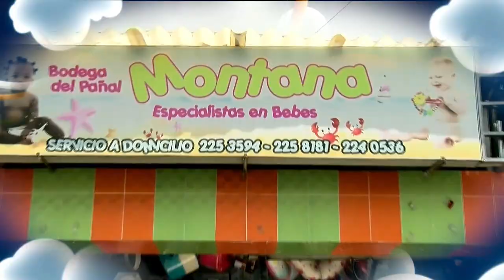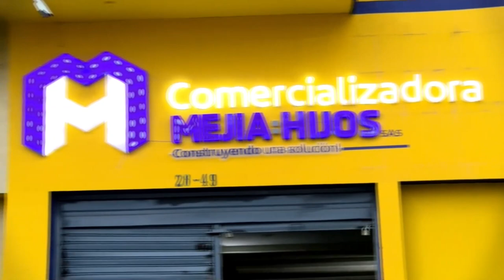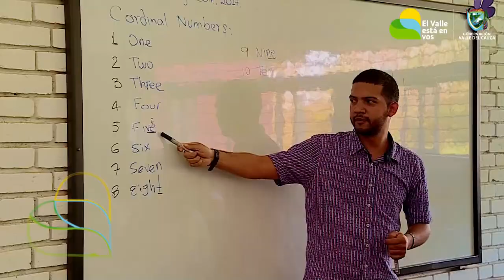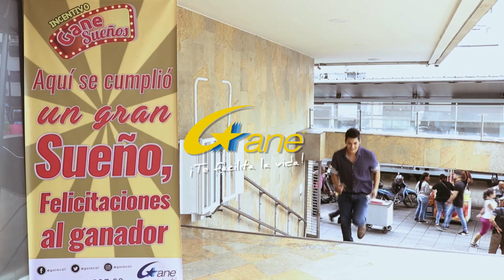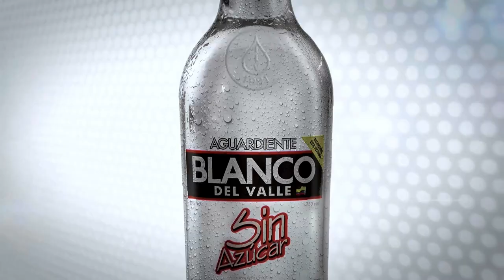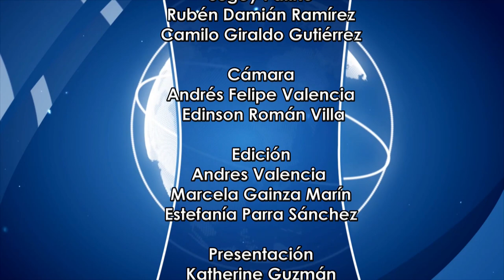CNC Noticias Tuluá, 8 de la noche Agosto 26 de 2019